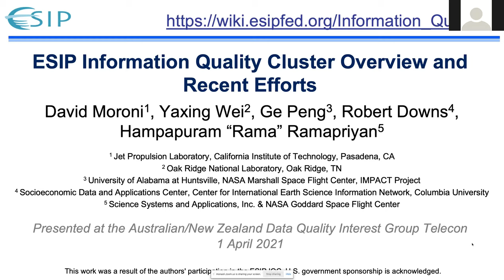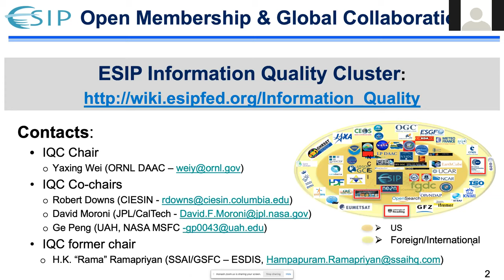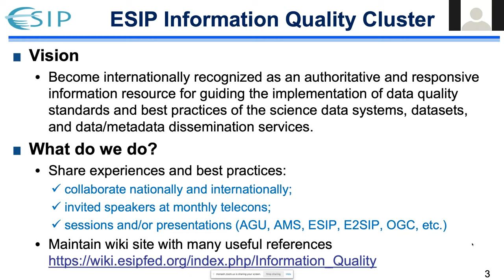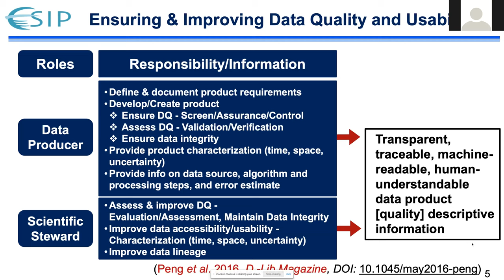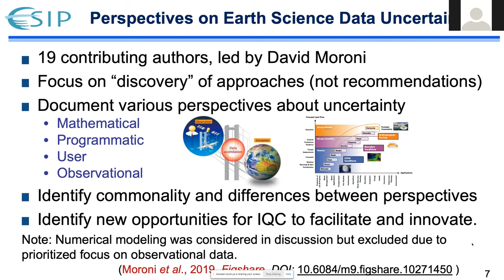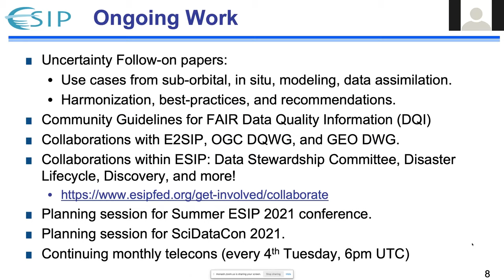ESIP Information Quality Cluster Overview and Recent Efforts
Recorded:  01/04/2021
Presenter:  David Moroni